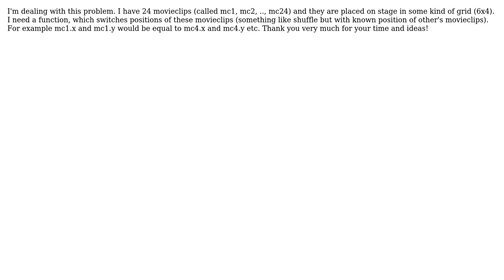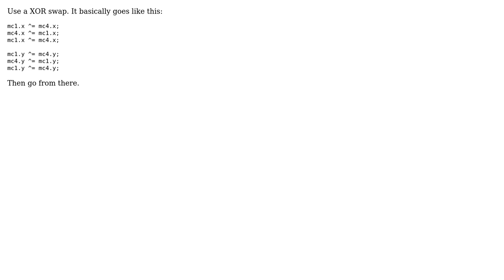Switch movieclip position with one another [AS3] (2 Solutions!!)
Switch movieclip position with one another [AS3]

With thanks & praise to God, and with thanks to the many people who have made this project possible! | Content (except music & images) licensed under CC BY-SA | Music | Images & others | With thanks to user tomiteko user Marcela user David and the Stack Exchange Network Trademarks are property of their respective owners. You are responsible for your own actions.